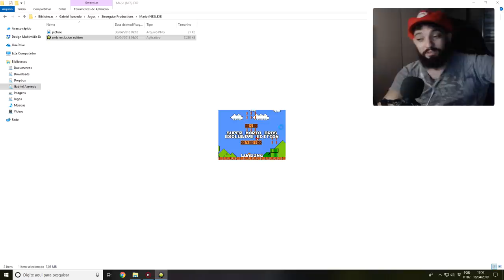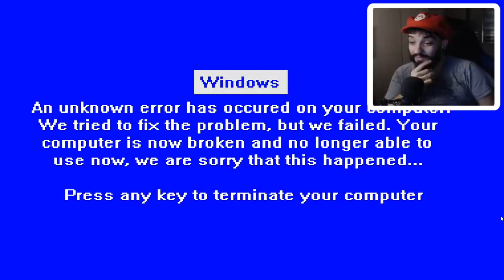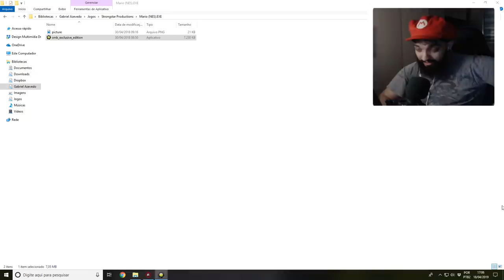O SUBMUNDO DOS ENCANADORES 🚽 l MarioNES.EXE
[ MEU SETUP]

[ CRÉDITOS ]